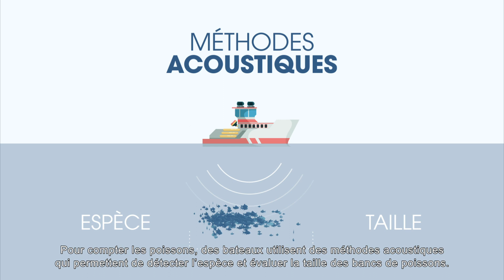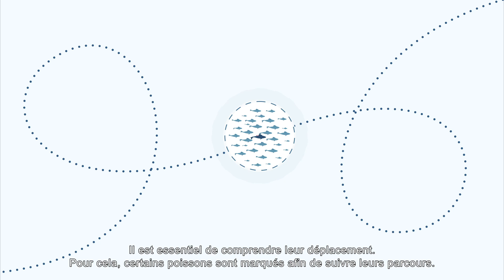2. Comment connaît-on les populations de poissons ?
Pour savoir combien de poissons nous pouvons pêcher sans compromettre le renouvellement de ces populations, il est important de connaître ce que les stocks peuvent produire afin de mettre en place des mesures de gestion adaptées.